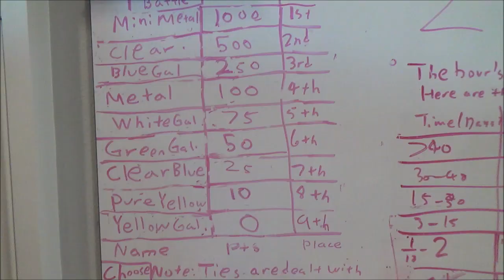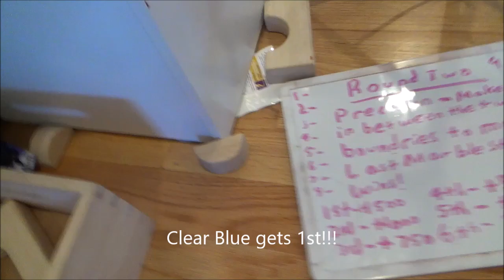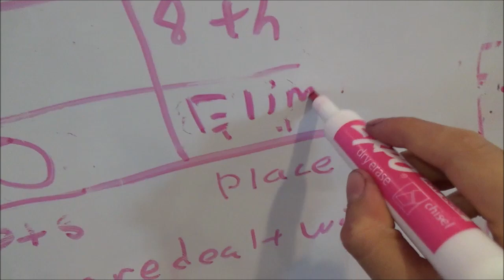Marble Battle Day 1 - New Years Eve Special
An IRL Marble race, starting on new years eve!